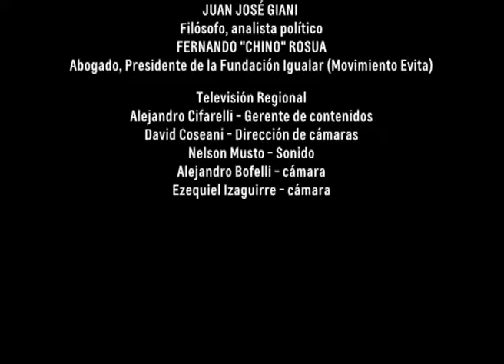Fernando "Chino" Rosua | Abogado | Movimiento Evita | Final Abierto - P22 - B2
Emitido por Television Regional - canal 14 de Cablevisión (17 digital) Rosario.
Fernando Chino Rosúa - Abogado, Presidente de la Fundación Igualar (Movimiento Evita)
Periodismo político por Rodolfo Montes
Nota completa!